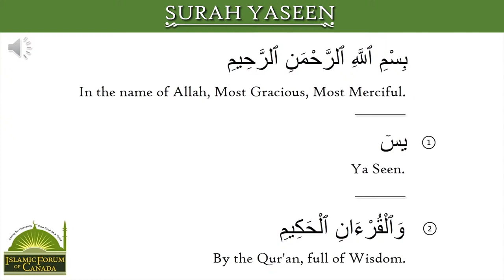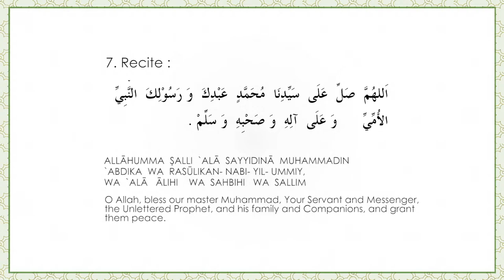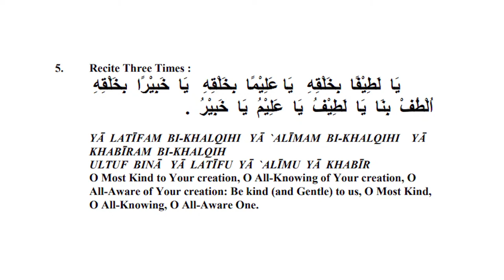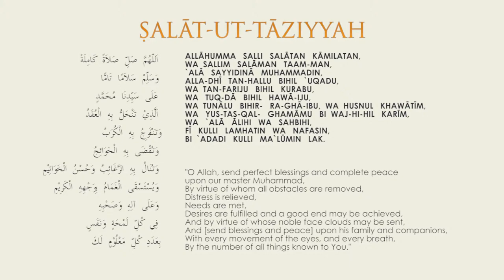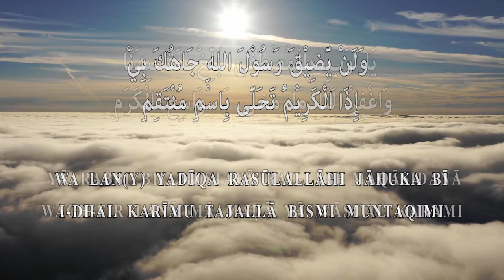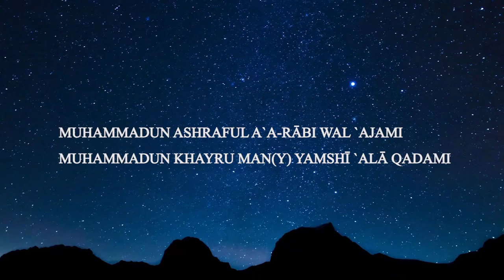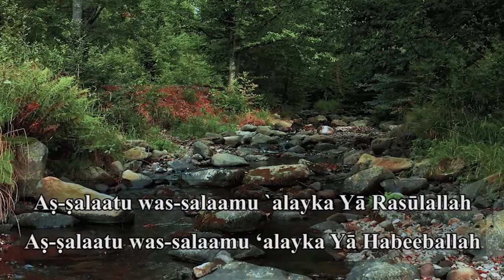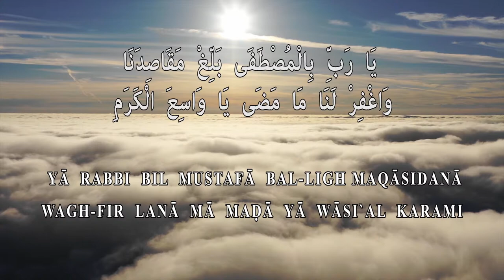Daily Lecture with Shaykh Faisal ~ 1st Night of Rabi`al Thani/October-25-2022